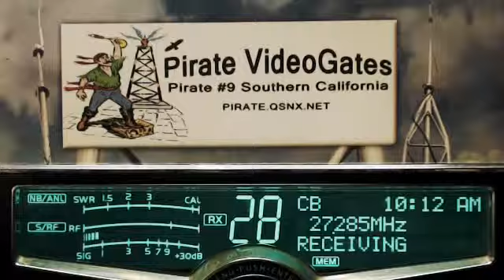148 Canadian Rumbler BC, 222 IL, 073 GA, Sling Shot MI, 211 MS, 504 GA.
148 Canadian Rumbler BC, 222 IL, 073 GA, Sling Shot MI, 211 MS, 504 GA.